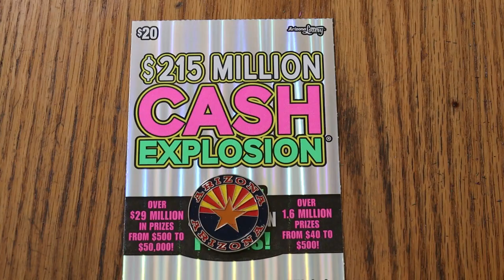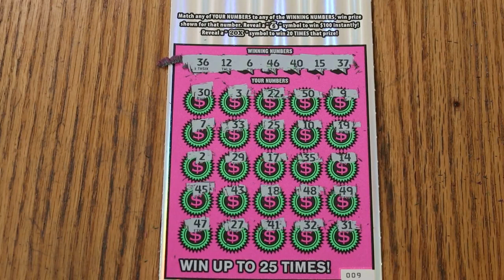DAY 19 $20💥CASH EXPLOSION💥🙂